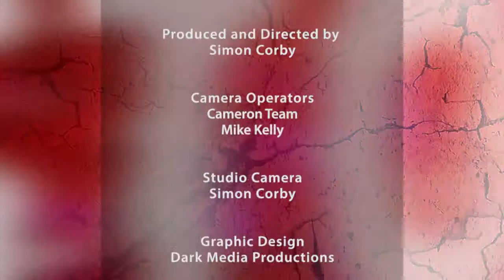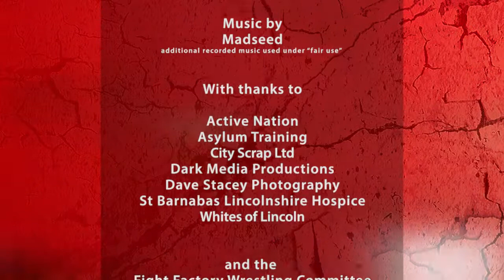Fight Factory Weekly Ep 12 - 4th Feburary 2016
Catch up on the current arguing between Tommy Rider, Will Wild and Aiden Drake. Major Air meets Paul Malen and a surprise main event for the FFW Heavyweight Championship with Joey Ozbourne.
@LincsWrestling on Twitter.